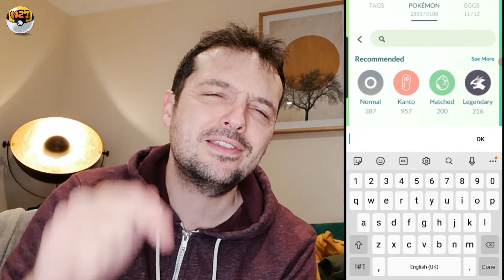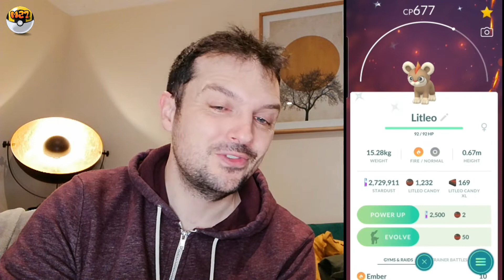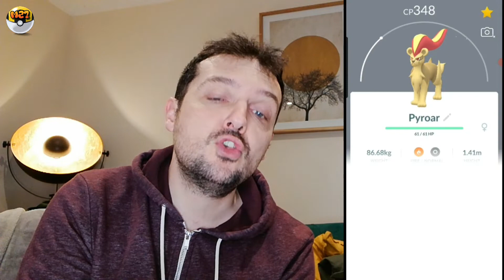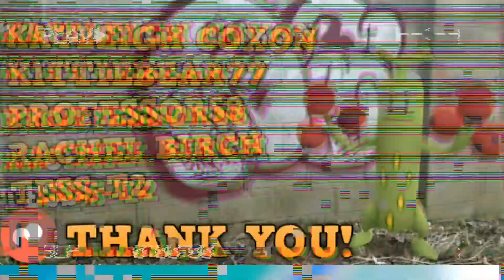VALENTINES EVENT LOVE AND NEW SHINIES TO SHARE WITH YOU ALL - POKÉMON GO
As the Lunar event ends we are about to welcome in the event of love. The 2022 Valentines Event in Pokémon Go!

I run through the details and ask you to share what you think of it and your successes as they come.

I share my successes and failures of the Lunar Event and share with you some new shinies following recent luck.

Thank you all and I hope you are keeping safe? M27

DO YOU WANT TO SUPPORT ME AND MY CHANNEL FURTHER?

THANK YOU ALL! YOU ARE TRULY AMAZING 👏 ❤